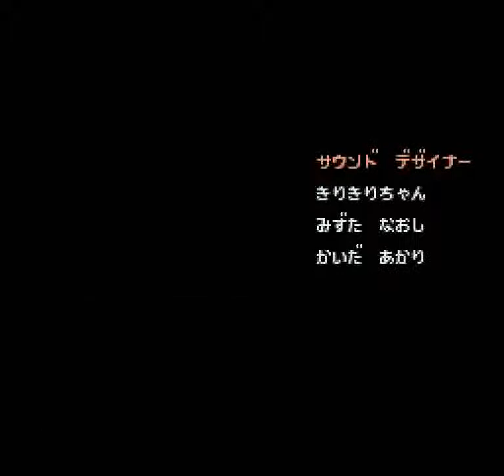Rockman & Forte (SNES) - King Castle 3 (Bass)